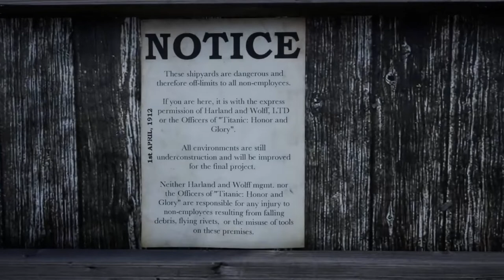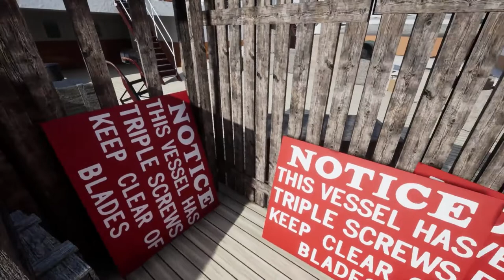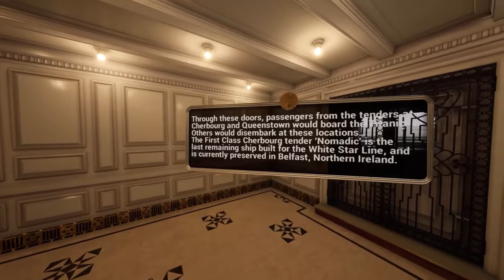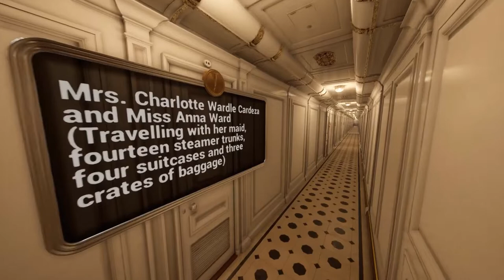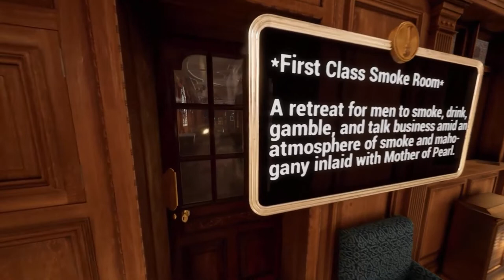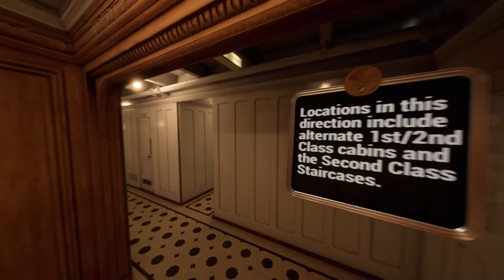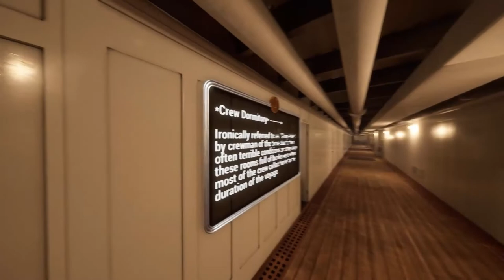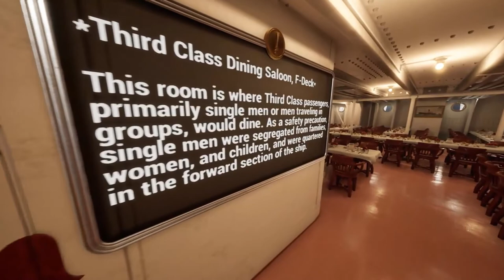Titanic || Boarding The Ship of Dreams [Slow Motion + Ambient Music]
Titanic: Honor and Glory is a video game currently under development by Vintage Digital Revival. The game is expected to feature the most accurate digital representation of the RMS Titanic to date, as well as a model of the city of Southampton in 1912.

The music is an Ambient Guitar Session created by me